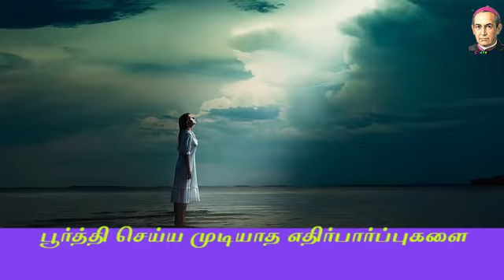தினம் ஒரு தெளிவு | K.V.K ஆனந்தன் | #189 | Daily Thought | கிளரீசியன் ஊடகப் பணியகம்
Tinam Oru Thelivu is Published by Claretian Communications, Tambaram, Chennai. Tinam Oru Thelivu is given by Mr. K.V.K Ananthan. CopyRight @Claretian Communications

Text: தினம் ஒரு தெளிவு
எல்லா எதிர்பார்ப்புகளையும் பூர்த்தி செய்ய முடியாது. பூர்த்தி செய்ய முடியாத எதிர்பார்ப்புகளை புறக்கணிக்கவும் முடியாது.
 அருட்கவி